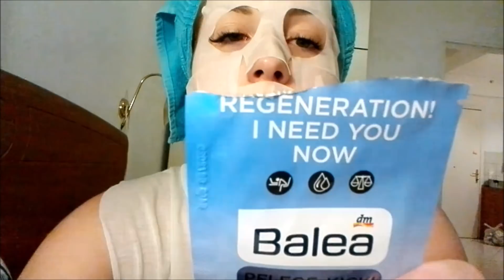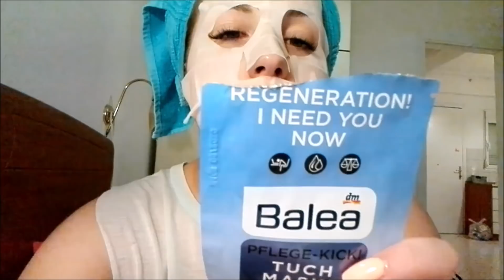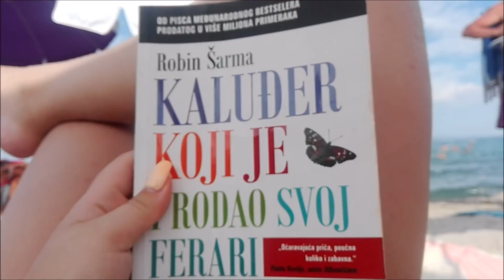Hrana, hrana i samo hrana?! Bez pejzaža nista | VLOG, part 1 - A.B.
OPEN MЕ!

Dragi moji,

Divno putovanje je iza mene!

Sve o Kalitei i samom putovanju, postaviću kao jedan klip, gde ću vam dati  sve bitne informacije, a do tada uživajte u ovim vlogovima koji vam slede!

Vidimo se u nedelju od 19h sa novim vlogom!

Nadam se da vam se ovaj klip dopao, mi se vidimo uskoroo!